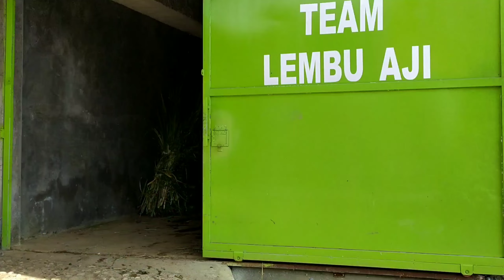Berawal Ikut Orang sekarang Penjual sapi Beneran😁